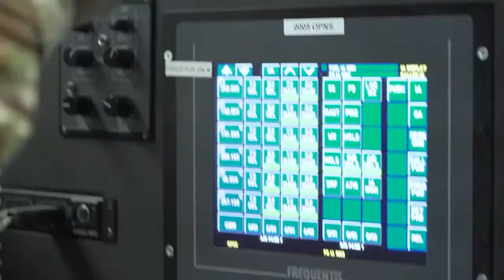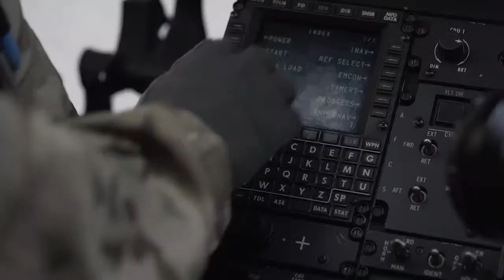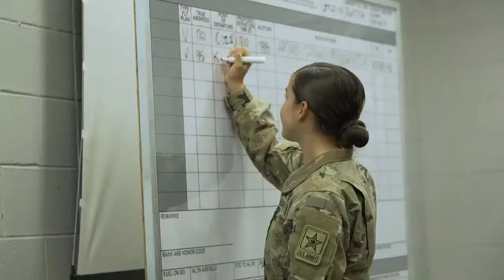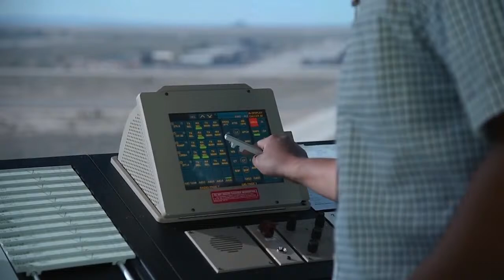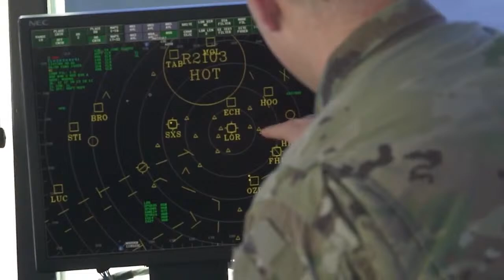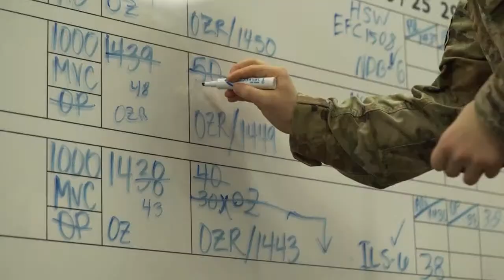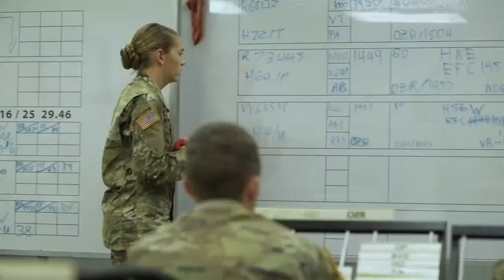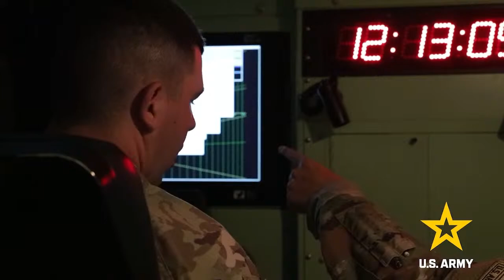U.S. Army Aviation Advanced Individual Training Graduation Ceremony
Welcome to the U.S. Army Aviation Advanced Individual Training graduation ceremony livestream held Friday, April 5, 2024, at Geneva High School, Geneva, Alabama.

The 1st Battalion, 13th Aviation Regiment conducts the Advanced Individual Training courses at Fort Novosel, and their community partner is the City of Geneva.

Above The Best
Fly Army